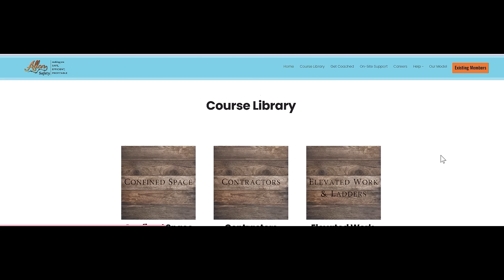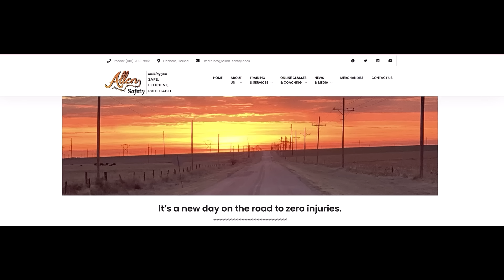Robots and AI in Safety: Questions to Consider #40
Summary:
In this thought-provoking episode, hosts Joe and Jen dive deep into the pivotal question of whether investing in robotics for your industrial plant is a strategic move for the future. With industries facing a significant labor shortage, the demand for automated solutions has surged. The hosts explore the multifaceted impact of AI and robotics on safety, knowledge retention, and procedure updates for new hires. They also address challenges such as equipment setup and early shift operations, emphasizing the potential for robotics to revolutionize safety measures. Tune in for invaluable insights into navigating the dynamic landscape of automation in the workforce and making informed decisions for the future of your plant.

It is recommended that viewers consult a safety consultant or an occupational safety legal team to navigate their specific circumstances.  Images shown may depict individual lines and show employees working in their daily jobs, however these visuals may not be suitable for all audiences.

Episode Description:
The conversation unfolds with a candid discussion about the far-reaching implications of incorporating robots into the workforce. From revolutionizing production efficiency to mitigating labor shortages, the hosts provide keen insights into the advantages that these technological advancements bring to the table. They delve into the intricate dance between human workers and automated systems, highlighting the crucial role played by knowledge retention and transfer in this dynamic environment.

One of the most pressing challenges discussed is the need for robust procedures in automated settings. As new hires step into roles traditionally managed by experienced personnel, the hosts emphasize the necessity of comprehensive training and updated protocols. They explore how procedure updates can bridge the gap between legacy knowledge and emerging technological landscapes, ensuring seamless operations in an increasingly automated world.

The conversation pivots to the critical juncture of equipment setup, an early morning endeavor fraught with risks and stress. Joe and Jen articulate the pivotal role that automation can play in minimizing hazards, enhancing efficiency, and streamlining operations. They highlight the potential for robotics to revolutionize safety measures, particularly in high-risk and ergonomic-intensive tasks.

Ergonomics and injury prevention in robot-driven environments emerge as focal points of discussion. The hosts delve into the transformative impact of automated systems on workplace safety, offering actionable insights for plant managers keen on minimizing risks. They emphasize the potential for robotics to not only bolster productivity but also create safer, more sustainable working environments for employees.

The episode culminates in a thoughtful exploration of return on investment (ROI) considerations for robotic investments in manufacturing. Joe and Jen unpack the various factors that plant managers should weigh, including initial capital outlay, ongoing maintenance costs, and the potential long-term benefits of streamlined operations. By providing a comprehensive framework for evaluating the ROI of robotics, they empower listeners to make informed, strategic decisions about the future of their plants.

Tune in to this thought-provoking episode for a deep dive into the transformative potential of robots in industrial settings, and gain invaluable insights into navigating the dynamic landscape of automation in the workforce.

Robot safety in industrial plants
Labor shortage solutions in manufacturing
AI and robotics impact on workplace safety
Knowledge transfer in automated environments
Procedure updates for new hires in automated settings
Equipment setup safety measures
Early shift challenges in manufacturing
Ergonomics in robot-driven environments
Injury prevention in automated plants
ROI for robotic investments in manufacturing
Workplace automation and safety measures
Industrial robotics and safety protocols
Safe practices in automated manufacturing
Worker safety in high-tech manufacturing
Safety considerations for automated equipment
Hazard mitigation in robot-driven plants
Plant safety in the age of automation
Risk assessment for robotic investments
Safety measures for automated production lines
Ergonomic considerations in automated industries